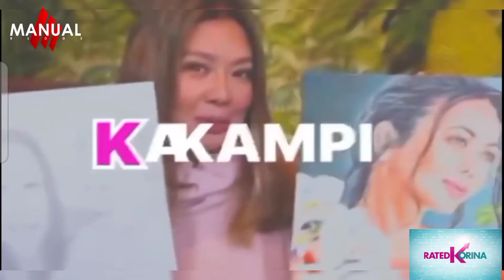Rated Korina Now On Available On New Platforms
Rated Korina can now be seen in several channels like A2Z Channel, Kapamilya Channel, TV and more.